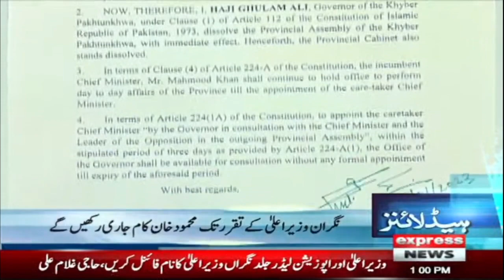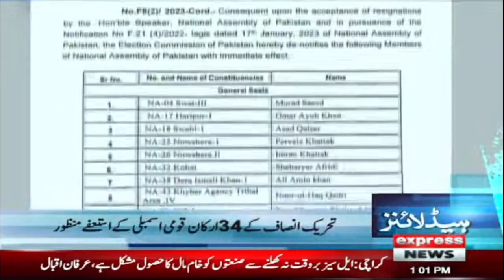PDM Leader Maulana Fazlur Rehman Ka Bara Bayan - News Headlines 1 PM - Express News